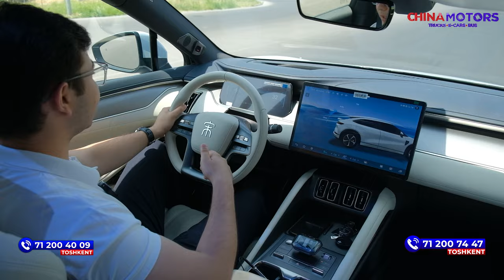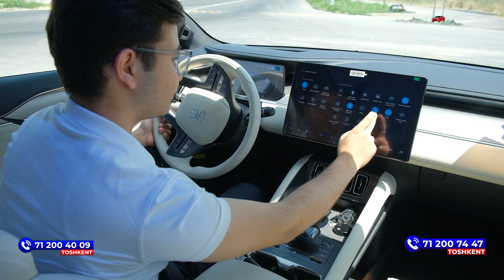BYD Song L & Zeekr 001 qaysi biri yaxshiroq va arzonroq